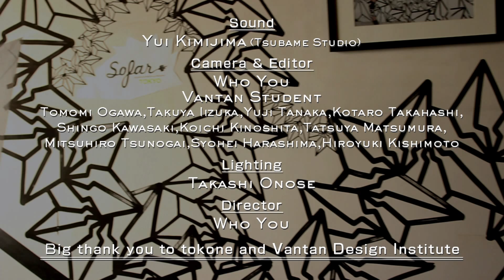Kitsunebi - Maiharutsua | Sofar Tokyo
Kitsunebi performing "Maiharutsua" at Sofar Tokyo on June 15th, 2014.

(Sofar Sounds Tokyo, Show #858)

Artist: Kitsunebi